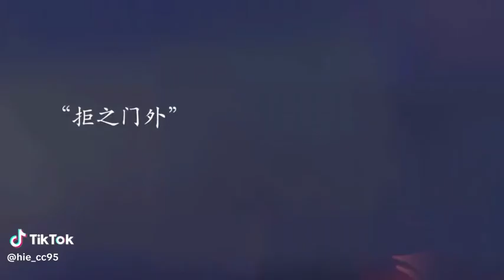極速魔法時裝（合作：hie_cc95）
，不喜勿噴，影片都是要過版權或作者同意的，如有盜片請聯絡我，勿盜本人影片否則由依法處置,歡迎訂閱、留言、分享跟記得開啟小鈴鐺，你會收到我更多影片，抖音：cold moon962、極速領域：月宮寒音、（不准盜用，否則告你）